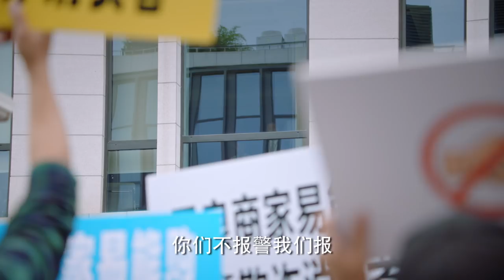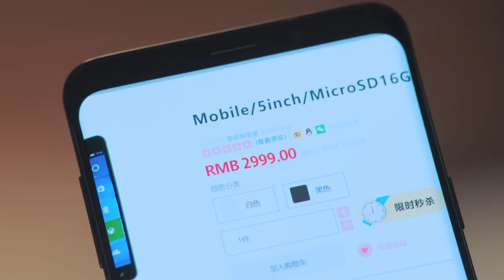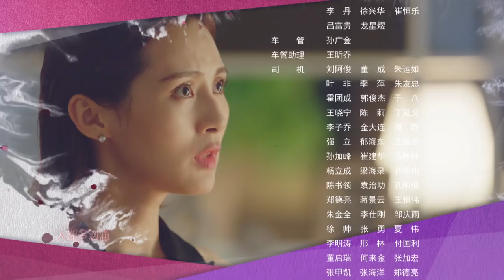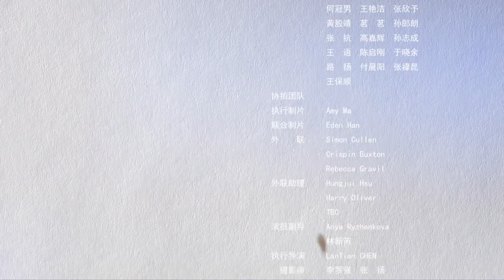【English Sub】Rebirth of Shopping Addict - Ep 37 我不是购物狂 | Comedy Romance Drama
★More Dramas★
A story about a shopaholic who goes on the counteroffensive after losing everything overnight. It revolves around the business war between shopping malls and online stores.
Native Title: 我不是购物狂
Also Known As: Wo Bu Shi Gou Wu Kuang , I Am Not A Shopping Addict
Genres: Business, Comedy, Romance, Drama
Cast: Zoey Meng, Sunny Wang,